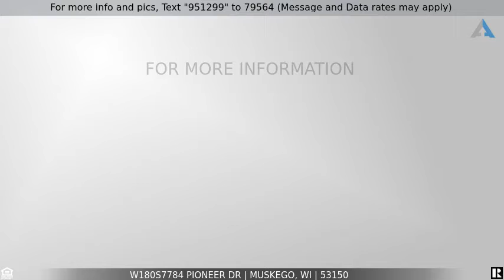Priced at $199,900 - W180S7784 Pioneer Dr, Muskego, WI 53150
Home for Sale in Muskego

Starting out or downsizing this is the house for you ! Updated bath, updated flooring, enclosed porch, extra large garage, and extra large lot are only a few of the highlights. Relax on the enclosed front porch featuring barn board walls ! Super convenient location, close to everything !